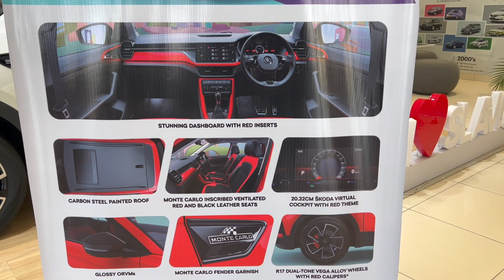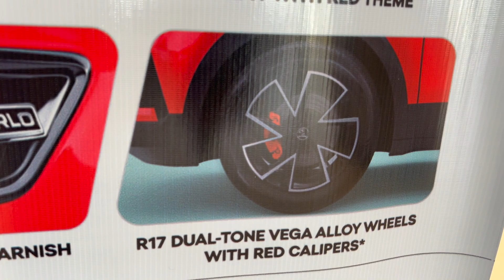Skoda Kushaq Monte Carlo - MOST DETAILED Walk-around and REVIEW (HINDI)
Like previous Monte Carlo editions of Skoda cars, the Kushaq Monte Carlo features cosmetic changes on the outside and inside. There are no mechanical changes to the car.

Front end features reworked headlights, radiator grille and bumper

Smoked LED headlamps

Grille gets a glossy black border with matte-black internals

The front bumper gets a glossy black skid plate in place of the silver unit

Chrome has been deleted from the bumper completely. There is a glossy black insert on both sides

ORVMs are dipped in glossy black paint

Monte Carlo badging on the front fenders. The detailing of the glossy black panel is different from the one on the regular car

B-pillar is finished in glossy black. No chrome used anywhere around the windows

17" dual-tone alloy wheels have a different design. Brake calipers are finished in red

Roof-rails are finished in black

Glossy black roof

"SKODA" lettering is finished in black

Chrome strip on the tailgate is replaced by a glossy black unit. "KUSHAQ" lettering is also finished in black

The rear bumper gets a glossy black skid plate instead of a silver one

Interior has a black & red theme. Beige is not used anywhere in the cabin. Whitish roof liner is carried over from the regular car

Large glossy red insert replaces the piano black unit of the regular Kushaq

Two-spoke, leather-wrapped steering gets contrast red stitching

Zooming in to show you the red stitching on the steering wheel

8" digital cockpit replaces the analogue instrument cluster

Black & red theme continues on the doorpads as well

Glossy red insert around the chrome door handle

Monte Carlo-branded stainless steel scuff plates in the front

Seats are upholstered in black & red leather

Monte Carlo inscription on the headrests

Center armrest gets contrast red stitching

Accelerator and brake pedals are finished in aluminium, with black rubber on the surface

Thick glossy red border around the climate control & gear console instead of the glossy black of the regular Kushaq

Rear doorpads have the same theme as the front unit. However, there is no red insert around the door handle:

Wireless Mic RODE GO 2